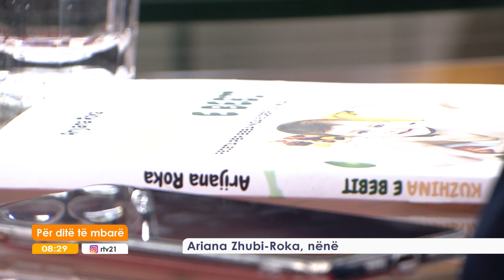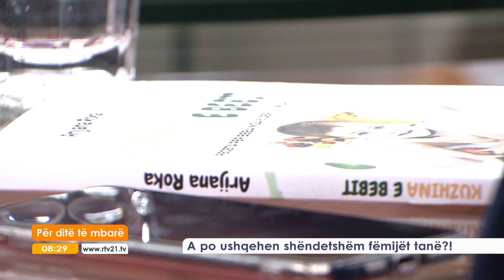A po ushqehen shëndetshëm fëmijët tanë !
Në studio: Diellza Begolli -
                   Vjosa Mulliqi Kotorri -
                  Ariana Zhubi Roka
 rtv21.tv